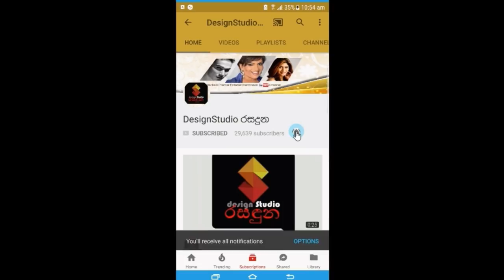අභිරහස් ලෙස Si අතින් ඝාතනය වු දිනිනිගේ ඝාතනය සිදුවූ වෙලාවත් හෙලි වෙයි. Breaking News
මෙතෙක් අභිරහසක්ව තිබූ ඝාතනයේ සුල මුල හෙලි වෙමින් පවතී
අභිරහස් ලෙස SI අතින් දිනිනි ඝාතනය වූ වෙලාව හා හෙළිවූ අලුත්ම තොරතුරු මෙන්න Breaking News